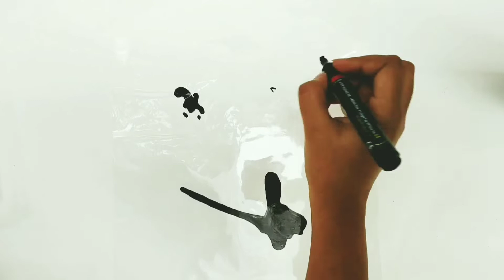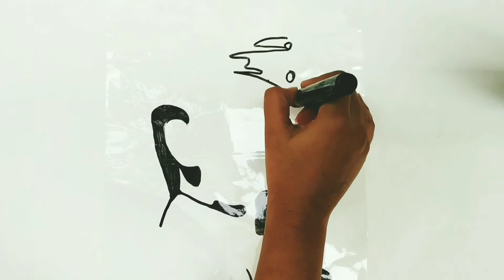Amazing art || by using marker and plastic sheet